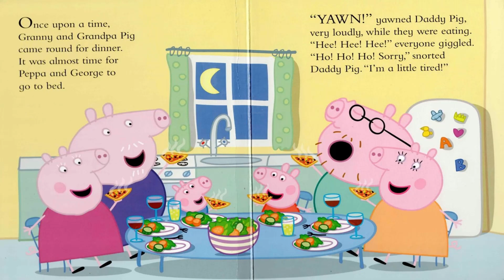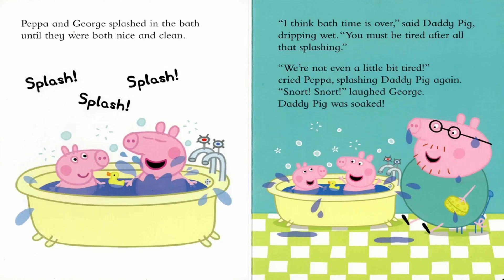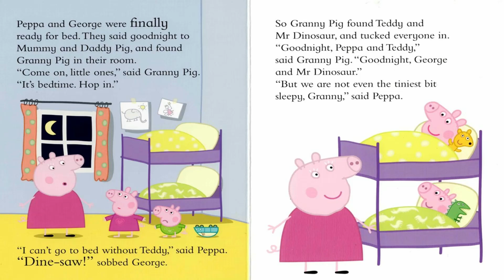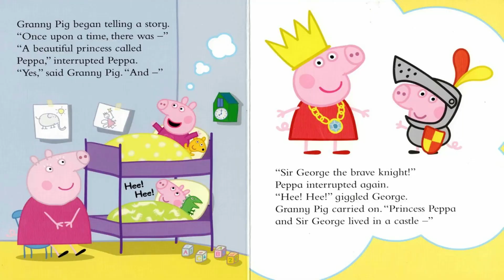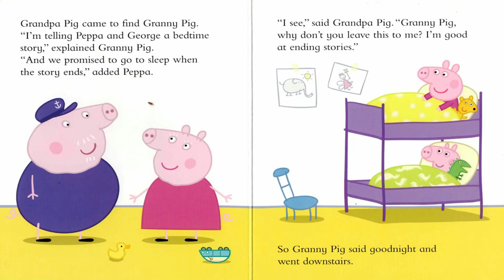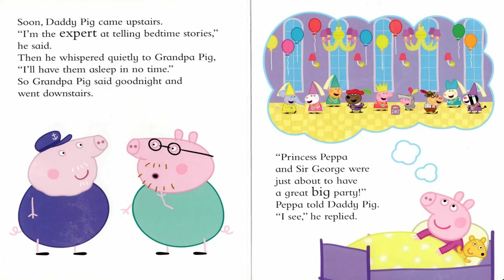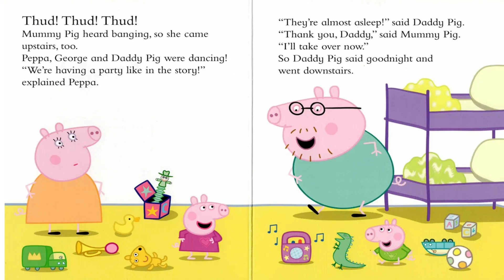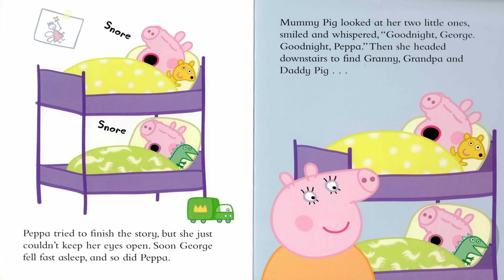Peppa Pig Goodnight Peppa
It's bed time, but Peppa and George are absolutely, not even a little bit tired!
A bedtime story from Granny Pig, Grandpa Pig, Daddy Pig AND Mummy Pig should send them to sleep. Shouldn't it?